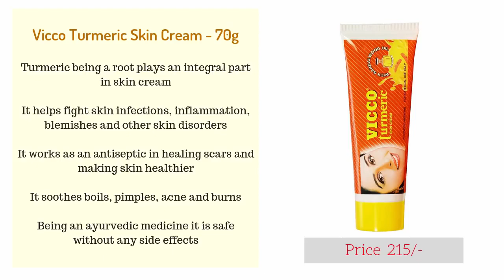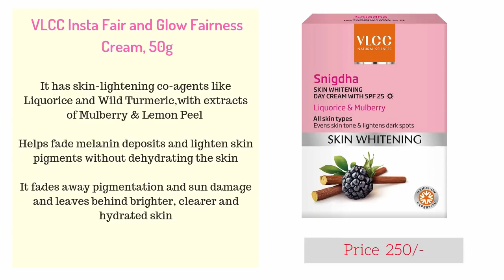Top 10 Best Cream |No Side Effects| 100% Guarantee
Top best skin cream without side-effects.
Fare and lovely
Best cream
Top cream
Facewash
Hand wash